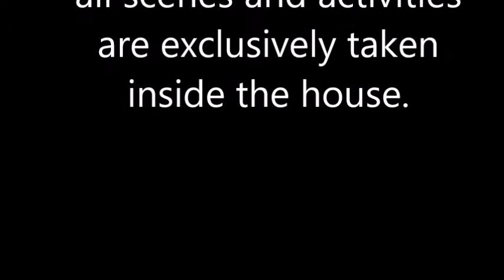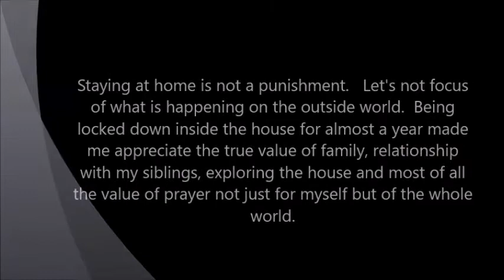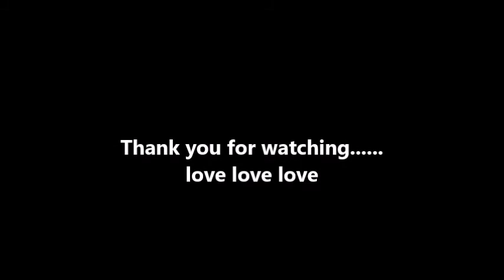Quarantine Show n Tell by: jao